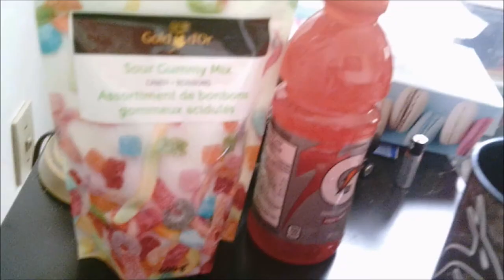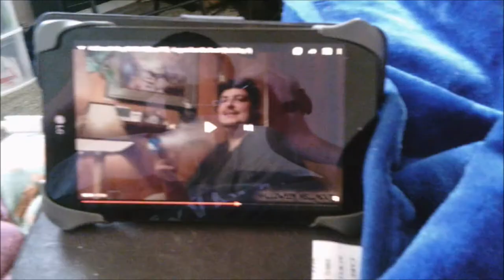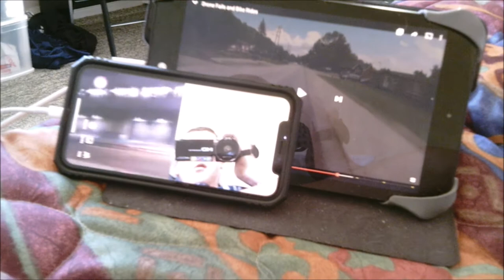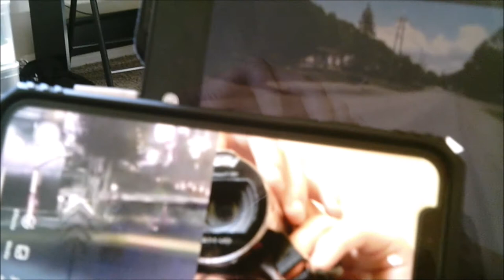(Day 150) I’m Killing Cops In GTA 5!!